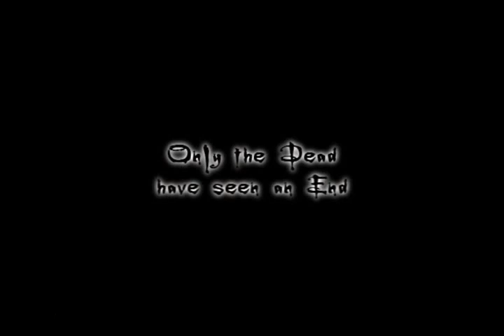Gods TrgrFinger - Impact Vol IV Montage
Godstrgrfinger did a really good job in this video mixing full autos,snipers, c4 kills, and funny skits I also think this is one of the sickest videos ive seen.
UPLOADED BY: OpTic Trauma.